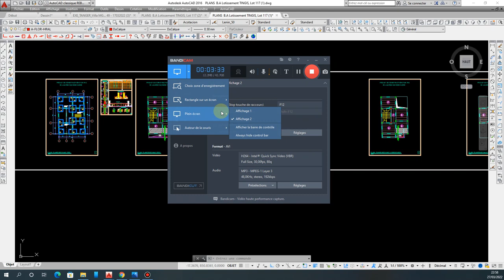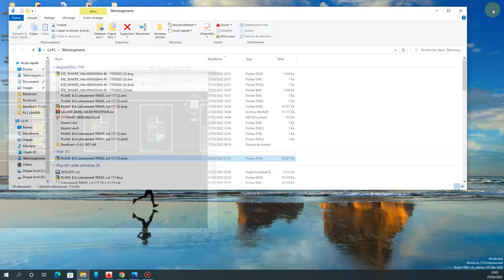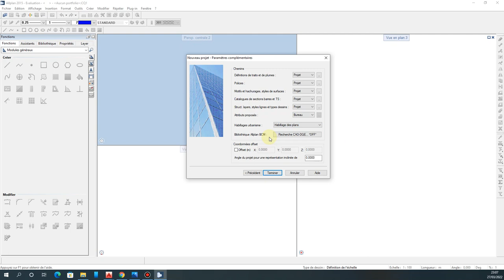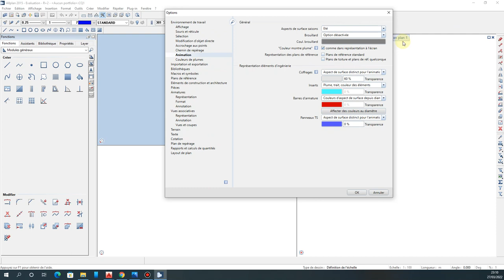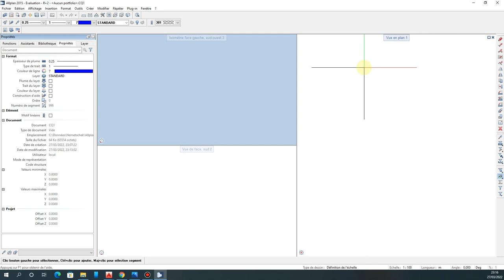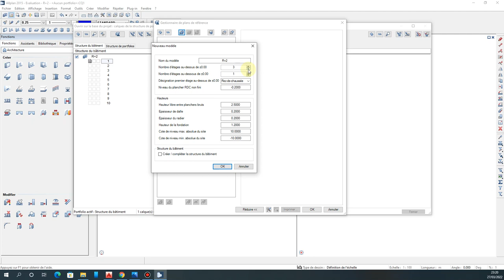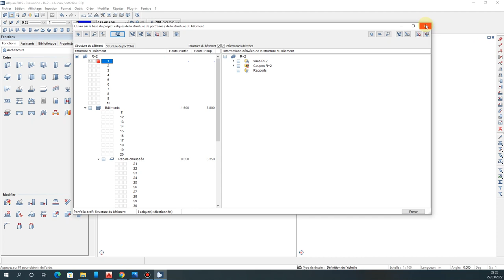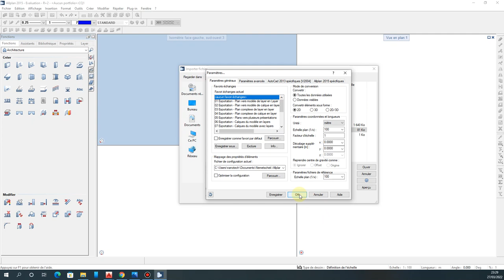Formation exclusive pour la première fois au Maroc pour ALLPLAN STRUCTURE لاول مرة في المغرب العربي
Formation exclusive pour la première fois au Maghreb pour le programme ALLPLAN STRUCTURE فورماسيون حصرية لاول مرة في المغرب العربي لبرنامج
lien telechargement allplan